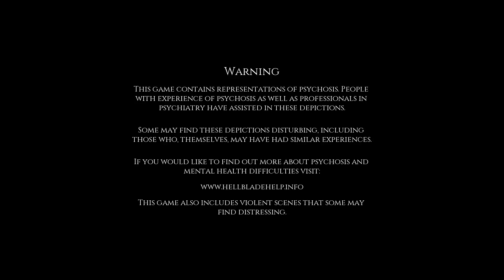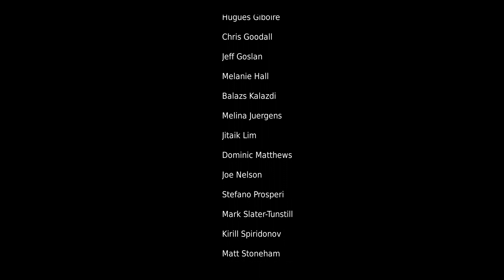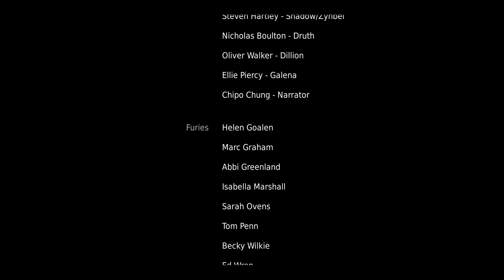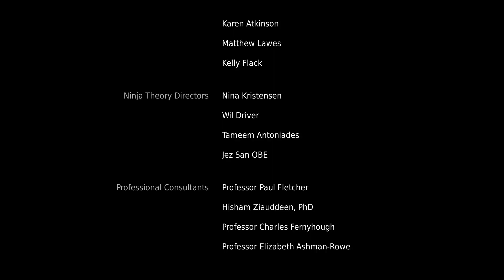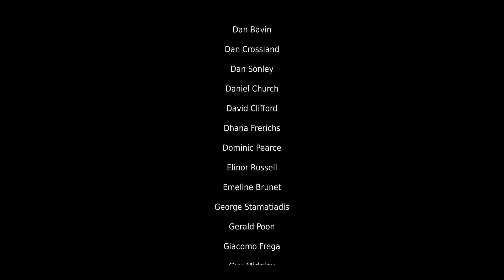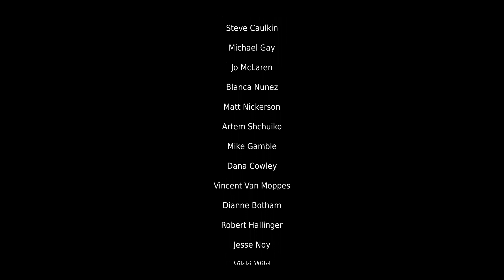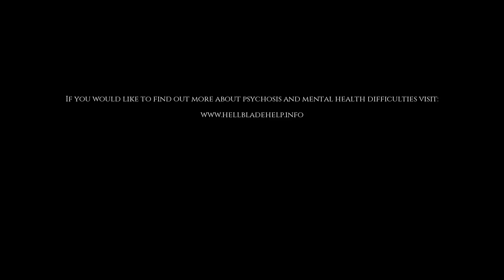Hellblade: Senua's Sacrifice #15: Hela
And here it is, the final fight with Hela!  We've come a long way to finally face her, and it's dramatic as hell!